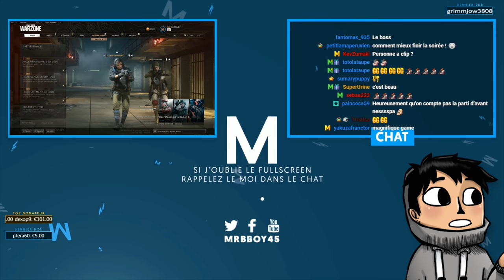WarZone : Avec Loulou et Nems direction l'aéroport ✈️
On lâche du sale avec Lowan et Nemenems sur Warzone ! On appel ça un lavage de serveur en règle.

Mon matos

Partenaire !